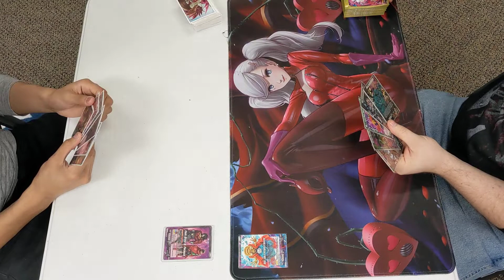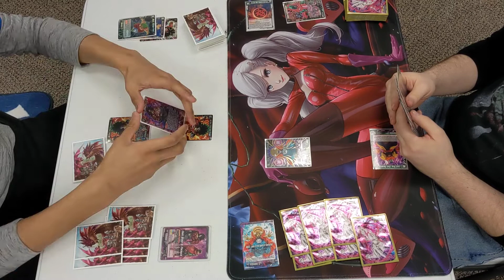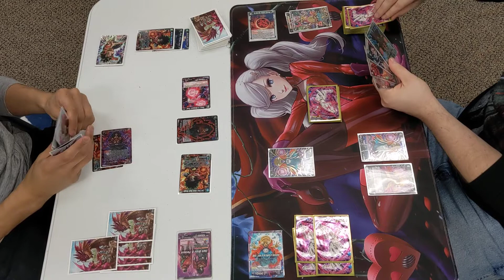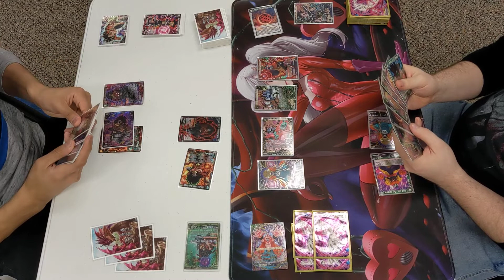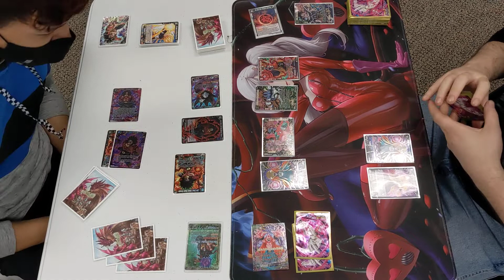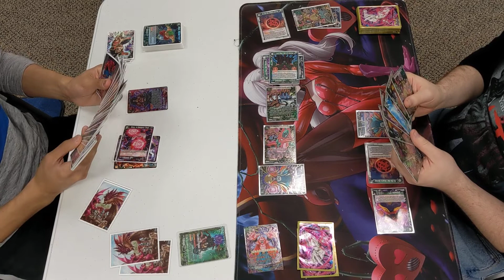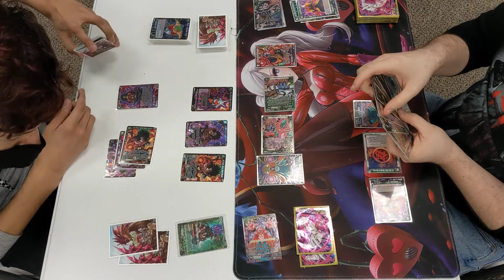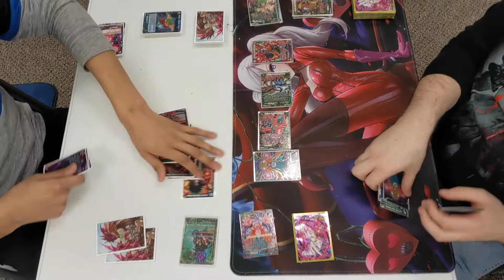DBSCG Dark Broly Vs. Agents of destruction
What's up guys!!! Today I. here with my unique take on the Agents of Destruction taking on Cameron's powerful Dark Broly Deck!